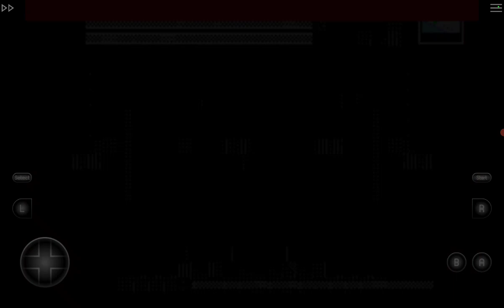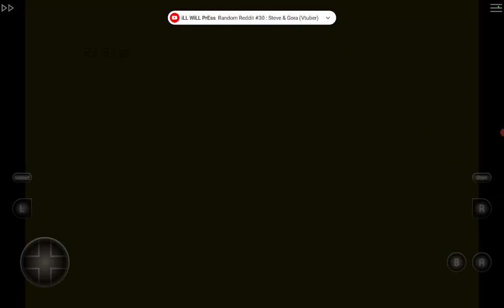Danny Phantom:ultimate enemy gba speedrun any:36:50 (new record)